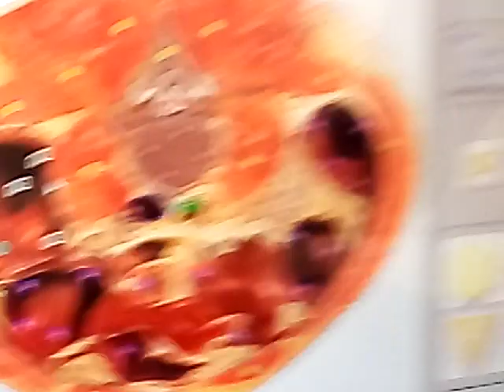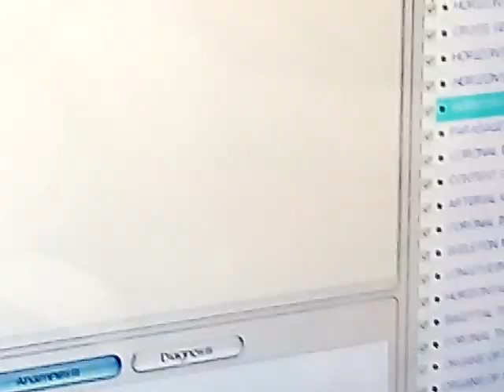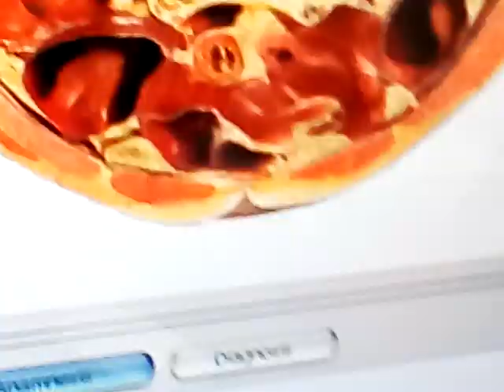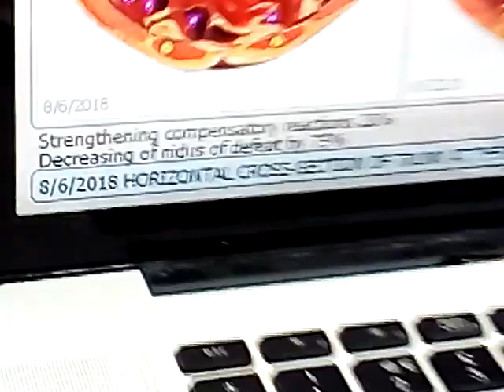Confirming issues with body frequencies then fixing it with a natural targeted body frequency